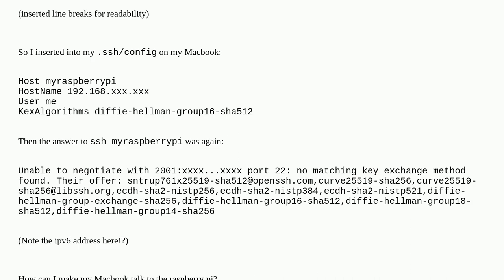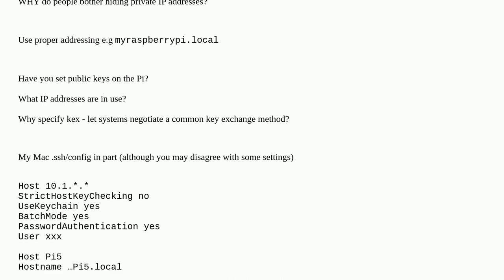Raspberrypi: SSH to raspberry pi - no matching key exchange method found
SSH to raspberry pi - no matching key exchange method found

A special thanks goes out to the awesome community

  ssh